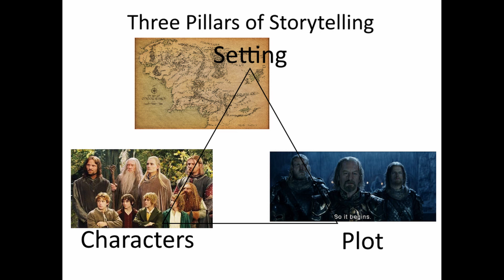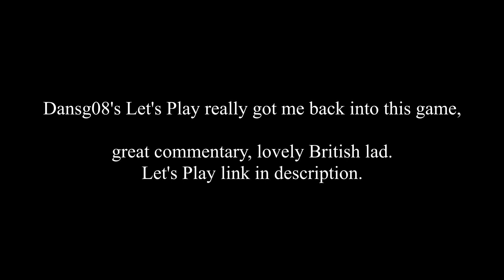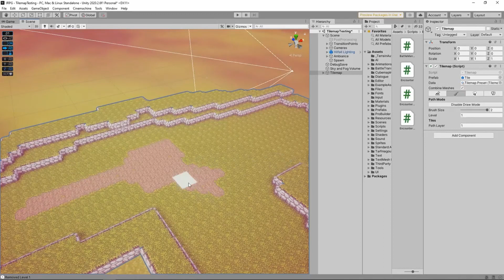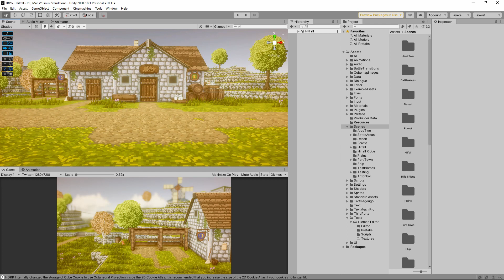The Importance of Worldbuilding In RPGs | Destiny Break - Indie Devlog #3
In this Video Essay/DevLog, I'll talk about how important good worldbuilding is to RPG games, give a brief explanation of good worldbuilding, and show how I'm going about creating areas of my game with worldbuilding in mind, as well as my influences.

Sections:
Intro: (0:00​)
Worldbuilding: (0:35)
The World of Spira: (1:40​)
Hilfall: (4:32​)
Outro: (7:40​)

Game Footage:
Final Fantasy VII: Remake (SquareEnix, 2020)
Final Fantasy X (SquareEnix, 2001)